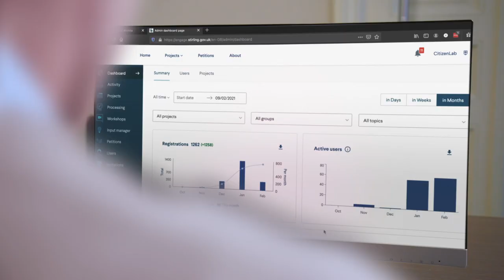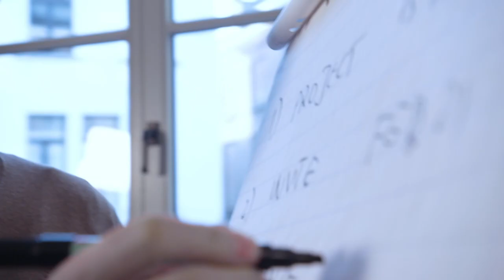Our mission at CitizenLab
CitizenLab is a community engagement platform that facilitates communication and co-creation between cities and their communities. Over 270 cities in 18+ countries use CitizenLab to engage, consult, and deliberate with their residents and collectively move towards decisions.